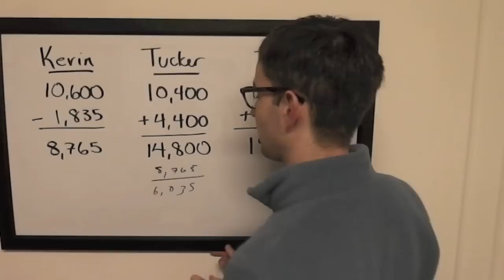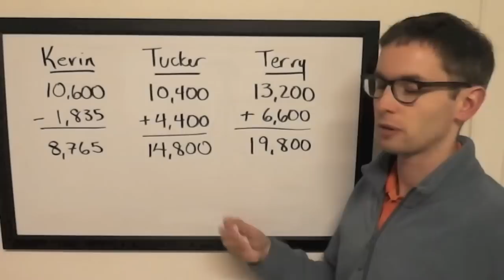The Final Wager - Thursday, February 20, 2014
2003 Jeopardy! College Champion Keith Williams breaks down the wagering for the first game of the 2014 College Championship Finals between Kevin Shen (Berkeley), Tucker Pope (Texas A&M), Terry O'Shea (Princeton), which first aired Thursday, February 20, 2014.